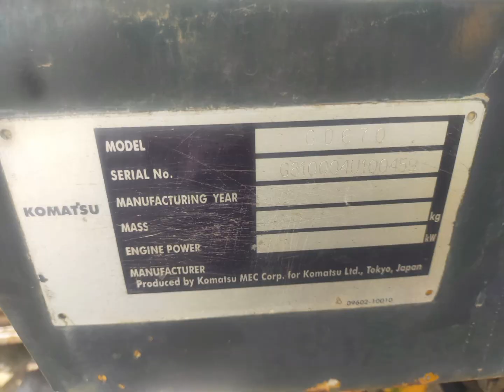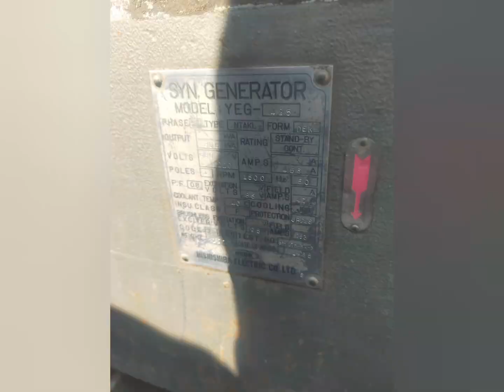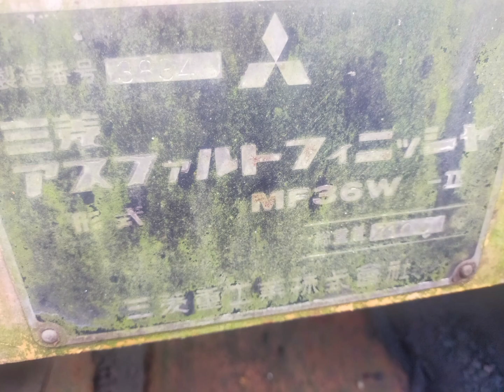Dijual 2 M • Ex kontraktor jalan.• call/wa 081808882345 • lokasi Jawa barat